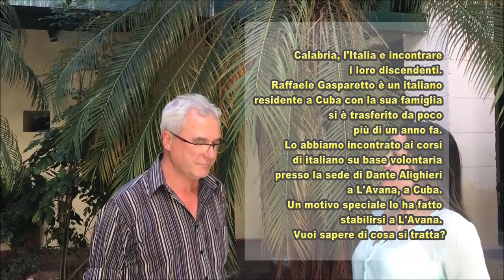Raffaele Gasparetto: Por un sueño italiano en Cuba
Calabria, Italia al encuentro de sus descendientes. Raffaele Gasparetto es un italiano residente en Cuba junto a su familia hace un poco más de un año. Lo conocimos ofreciendo clases de italiano de manera voluntaria en la sede Dante Alighieri de La Habana, Cuba. Un motivo especial hizo que se estableciera en La Habana ¿Quieres saber cuál es?